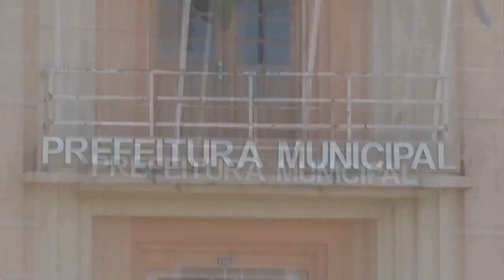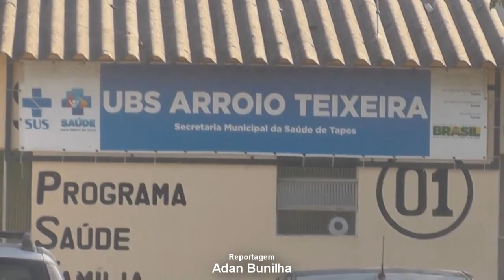PREFEITURA INICIA TURNO ÚNICO DE TRABALHO